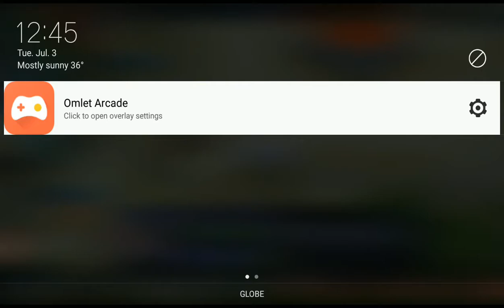LANCELOT SAVAGE GAMEPLAY